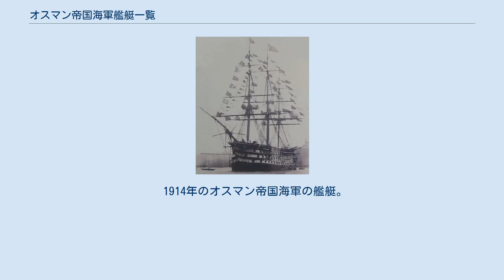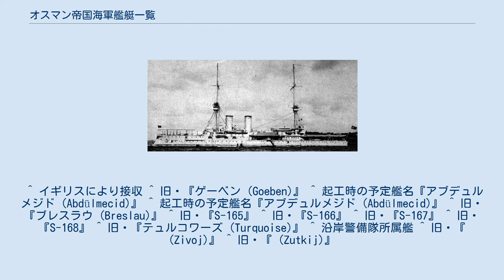オスマン帝国海軍艦艇一覧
オスマン帝国海軍艦艇一覧（オスマンていこくかいぐんかんていいちらん）は、オスマン帝国海軍が過去保有した、未完成・計画中止を含めた歴代艦艇一覧である。
 '凡例 戦列艦「マフムディエ（Mahmudiye）」。
 1914年のオスマン帝国海軍の艦艇。
実際には就役しなかった「スルタン・オスマン1世」が描かれている。
 装甲艦・戦艦 巡洋艦 通報艦 (偵察巡洋艦) 水雷砲艦 駆逐艦 アブデュルハミド (金角湾, 1896年) 敷設艦艇 掃海艦艇 輸送艦艇 砲艦 水雷艇 補給艦艇 支援艦艇 その他 ^ 後に『アズィーズィイェ (Azîziye)』 ^ 日本ではネームシップを取り違えたことから、トゥルグト・レイス級とも呼ばれる。
 ^ 旧・『クーアフュルスト・フリードリヒ・ヴィルヘルム (Kurfürst Friedrich Wilhelm)』 ^ 旧・『ヴァイセンブルク (Weißenburg)』 ^ 英国が接収、『エジンコート』に。
 ^ イギリスにより接収 ^ 旧・『ゲーベン (Goeben)』 ^ 起工時の予定艦名『アブデュルメジド (Abdülmecid)』 ^ 起工時の予定艦名『アブデュルメジド (Abdülmecid)』 ^ 旧・『ブレスラウ (Breslau)』 ^ 旧・『S-165』 ^ 旧・『S-166』 ^ 旧・『S-167』 ^ 旧・『S-168』 ^ 旧・『テュルコワーズ (Turquoise)』 ^ 沿岸警備隊所属艦 ^ 旧・『 (Zivoj)』 ^ 旧・『 (Zutkij)』